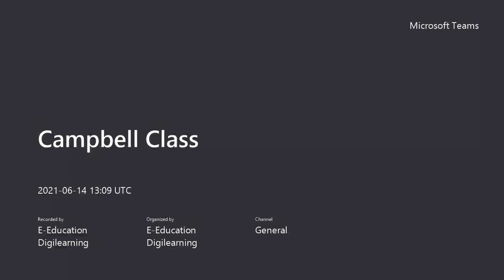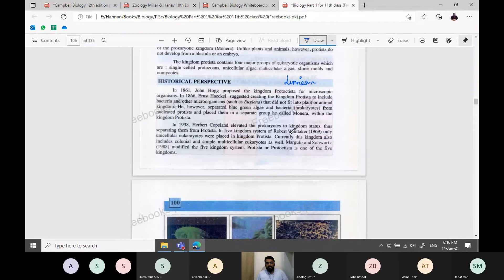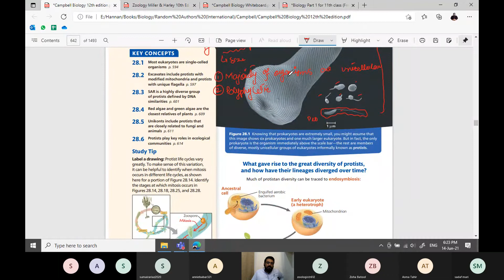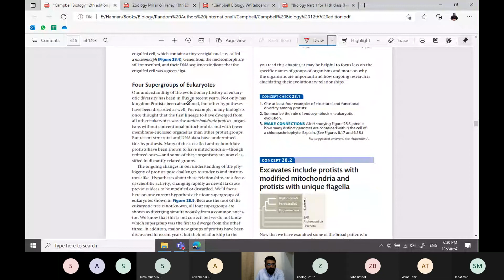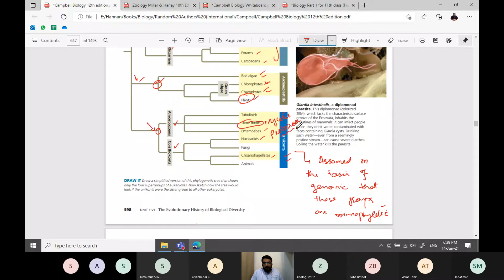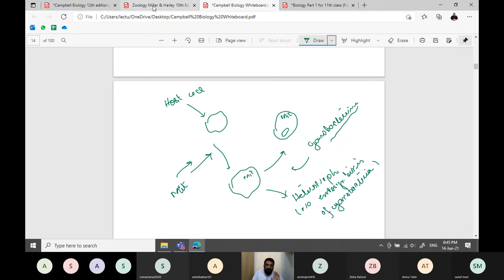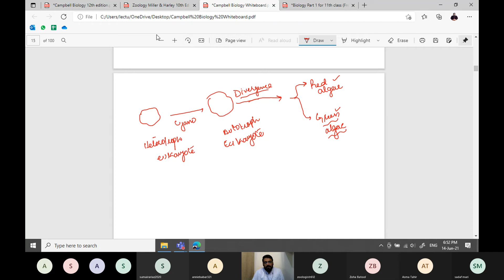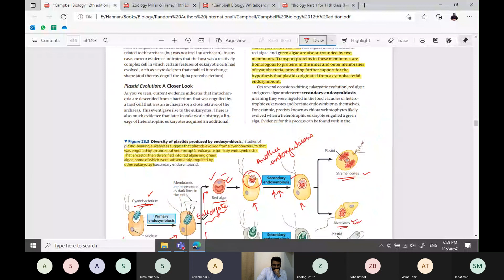Lecture No. 90 Chapter 28: Kingdom Protista and their phylogenetic classification